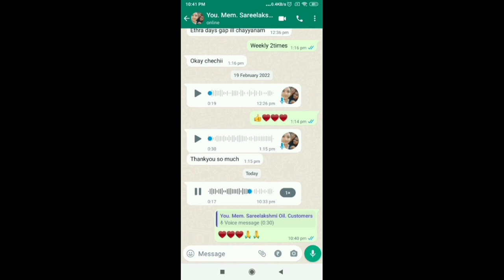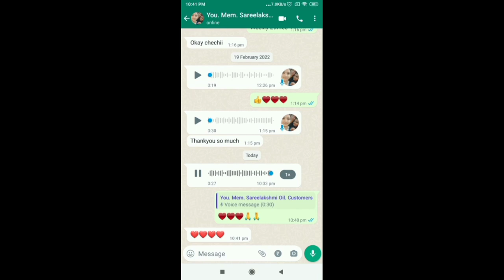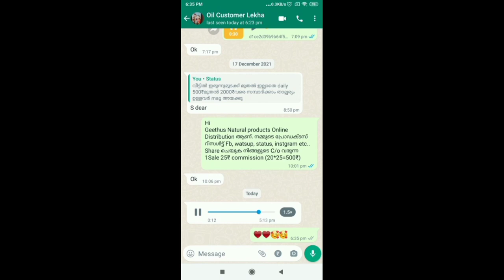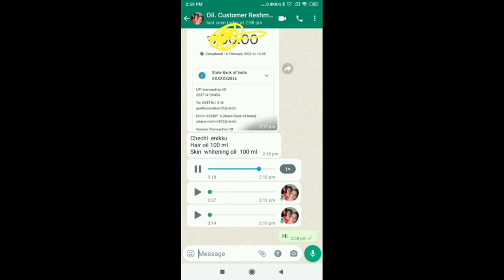ശരീരത്തിലേയും മുടിയിലേയും എല്ലാ പ്രശ്നങ്ങൾ മാറ്റാനും 7ദിവസം കൊണ്ട് റിസൾട്ട്‌ കിട്ടുന്നGeethusNatural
1.മുടി കൊഴിച്ചിൽ, മുടി വളർച്ച ഇല്ലായ്ക, താരൻ, മുടി പൊട്ടി പോകൽ, മുടി നീളം വക്കാതിരിക്കുക, പുതിയ മുടികൾ വളരാനും
Geethus Natural Thalipod
Geethus Natural Hairgel
Henna
indigo
2.ശരീരത്തിലെ കറുത്ത പാടുകൾ
Skinwhitening soap

lip balm

Fast HairGrowth Challenge Group